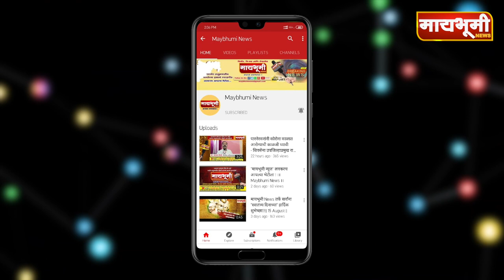वासुंदे । वासुंदे गावात सुजित झावरे यांचे वर्चस्व; विरोधकांचे पानिपत